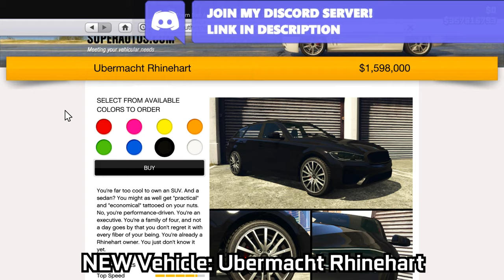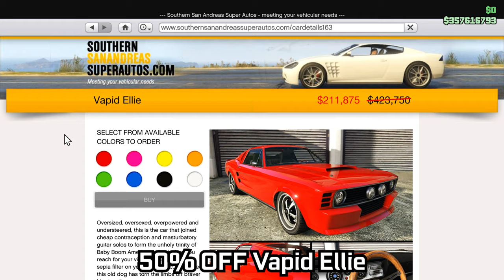GTA ONLINE Weekly Update: NEW Halloween Collectible & Vehicle Rhinehart, Special Cargo Bonus + MORE!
The tunables have updated & it is a new event week with new content in GTA Online! 11th drip feed week for The Criminal Enterprises Update. The podium vehicle at the Casino is the Pfister Astron. The Prize Ride Challenge car at the LS Car Meet is the Grotti Cheetah.

GTA Online Event Week 13-10-22 to 19-10-22:

Podium Vehicle: Pfister Astron
Prize Ride Challenge Vehicle: Grotti Cheetah (Place top 1 in a Pursuit Series race for 2 days in a row)

Luxury Autos Display Vehicles:
Ubermacht Rhinehart
Lampadati Tigon

Simeon's Premium Deluxe Motorsport Display Vehicles:
Vapid Guardian, Karin Kuruma, Dinka Veto Classic, Vapid Dominator GTT, Nagasaki Outlaw

Test Track Cars:
Pegassi Monroe
Dewbauchee Exemplar
Enus Huntley S

NEW + FREE Content:
NEW Daily Collectibles Jack O' Lanterns (Trick or Treat) are now available to collect. 200 locations in total.
NEW Vehicle: Ubermacht Rhinehart now available to purchase from Southern San Andreas Super Autos for $1,598,000.
Halloween Themed Adversary Mode Slasher returns alongside Project 4808 Alien Survival Maps
7 NEW Community Jobs added
Login to unlock: Conquest Mask (Found under Masks - Characters at any Mask Shop)

Bonus Money Making:
2x GTA$ & RP on 7 NEW Community Jobs
2x GTA$ & RP on Slasher Adversary Mode
2x GTA$ & RP on Project 4808 Alien Survival Maps
2x GTA$ & RP on Securoserv Special Vehicle Work
1.5x (50% Bonus) GTA$ & RP on CEO Special Cargo Crate Sell Missions

16GB (8x2) DDR4 RAM (Dual Channel @2666Mhz)
Current Resolution: 1920x1080 @144Hz
Windows 11